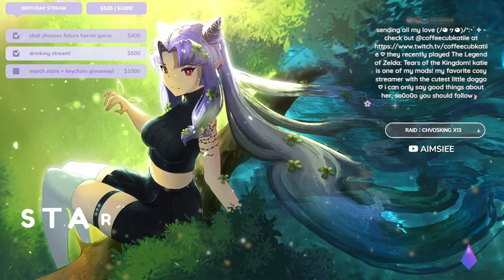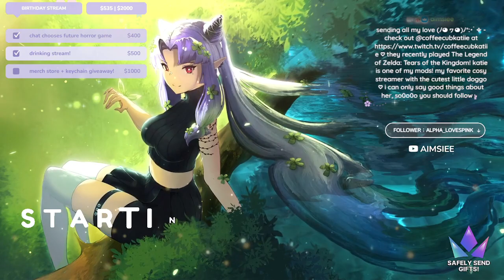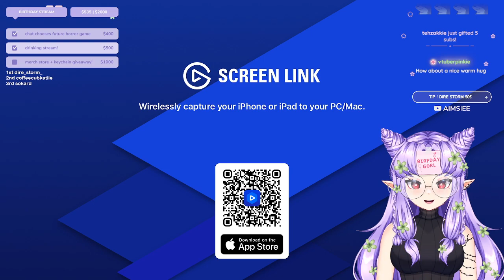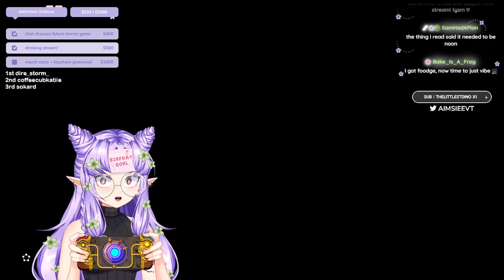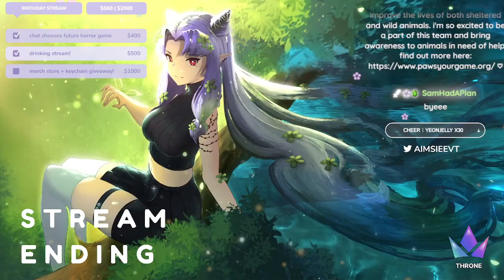꒰ TOTK ꒱ Toon Link Head! | Tears of the Kingdom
Socials ⤵
Main Youtube »  @aimsiee